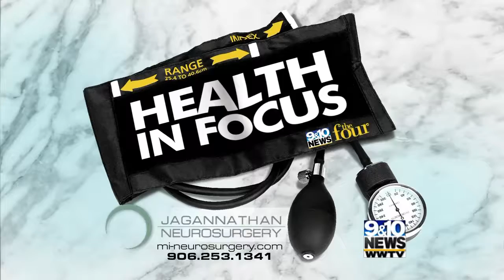Concussions 6/6/19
Dr. Jagannathan was featured on CBS 9&10 News to talk about concussions.